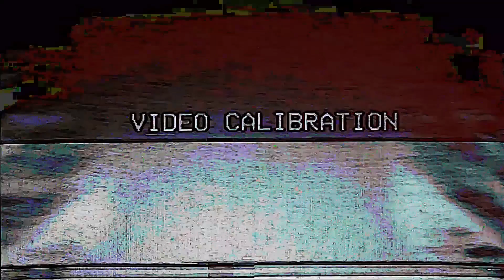video calibration - a movie 2017 - an experimental narrative film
"a movie" is an experimental fiction piece which tells its loose and convoluted narrative through selections from Hollywood films. The actors blend together and can be seen as playing the same character throughout the story. The films that were combined include: 8 Mile (2002), Angel Heart (1987) Blackmail (1929), Blade Runner (1982), Fargo (1996), Fletch Lives (1989), Ruckus (1981), Secret Agent (1936), The Man with the Golden Arm (1955).

The story is told from the point of view of a mortally wounded android detective through disjointed omniscient flashbacks.  His mind is filled with memories of lost love and his life forces dissipate.